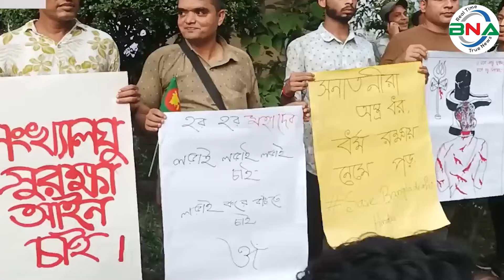গোপালগঞ্জে হাসিনাকে ফেরাতে শপথ, অস্ত্র উচিয়ে ‘ভুয়া ভুয়া’ স্লোগান | bnanews24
বৈষম্য বিরোধী ছাত্র আন্দোলন থেকে পুলিশ ও আওয়ামী লীগের উদ্দেশ্যে প্রায় ভুয়া ভুয়া স্লোগান দেয়া হতো। এর কারণ হিসাবে দেখা যায়ম এই ভুয়া, ভুয়া স্লোগানের আবিস্কারক বর্তমানে আত্মগোপনে থাকা আওয়ামী লীগের সাধারণ সম্পাদক ওবায়দুল কাদের। তিনি প্রায় জনসভায় বিএনপি ভুয়া, বিএনপি স্লোগান দিতেন। শেখ হাসিনা প্রধানমন্ত্রীর পদ থেকে পদত্যাগ করে ভারতে পালিয়ে যাওয়ার পর ওয়ায়দুল কাদেরের এই শ্লোগানটি বৈষম্য বিরোধী ছাত্র জনতার মুখে বেশ জনপ্রিয় হয়ে ওঠে।

কিন্তু এক সপ্তাহ যেতে না যেতে সাবেক প্রধানমন্ত্রী শেখ হাসিনাকে ‘দেশত্যাগে বাধ্য করা’র প্রতিবাদে গোপালগঞ্জে বিক্ষোভ মিছিল বের করে। মিছিল থেকে সেনাবাহিনীকে উদ্দেশ্য করে ভুয়া-ভুয়া স্লোগান দেয় বিক্ষোভকারিরা। এক পর্যায়ে সেনা সদস্যদের হামলা করে। আহত হয় অন্তত: ৫ সেনা সদস্য। জ্বালিয়ে দেয় তাদের বহনকারি একটি গাড়ি। এ সময় এক সেনাসদস্যের অস্ত্র কেড়ে নিয়ে মিছিল করা হয়।

গত শনিবার বেলা সাড়ে তিনটার দিকে সদর উপজেলার গোপীনাথপুর ইউনিয়নের গোপীনাথপুর বাসস্ট্যান্ডের পাশে এ ঘটনা ঘটে। সহিংসতার ছবি তুলতে গেলে দুই সাংবাদিককে মারধর ও লাঞ্ছিত করা হয়। তাঁরা হলেন চ্যানেল ২৪-এর গোপালগঞ্জ প্রতিনিধি বাদল সাহা ও মাছরাঙার টেলিভিশনের জেলা প্রতিনিধি সাবেত আহমেদ।
স্থানীয় সূত্রে জানা গেছে, শেখ হাসিনাকে দেশে ফিরিয়ে আনার দাবিতে ঢাকা-খুলনা মহাসড়কের গোপীনাথপুর বাসস্ট্যান্ড এলাকায় বেলা তিনটার দিকে বিক্ষোভ মিছিলের আয়োজন করে আওয়ামী লীগ। কর্মসূচিতে সদর উপজেলার গোপীনাথপুর ও জালালাবাদ ইউনিয়ন এবং কাশিয়ানী উপজেলার নিজামকান্দি ইউনিয়নের আওয়ামী লীগ ও সহযোগী সংগঠনের নেতা-কর্মীরা খণ্ড খণ্ড মিছিল নিয়ে গোপীনাথপুর বাসস্ট্যান্ড এলাকায় জড়ো হয়। তাঁরা ঢাকা-খুলনা মহাসড়ক অবরোধ করে বিক্ষোভ মিছিল করতে থাকেন। এতে মহাসড়কের দুই পাশের গাড়ি আটকা পড়ে।

খবর পেয়ে গোপালগঞ্জে কর্মরত সেনাসদস্যরা ঘটনাস্থলে গেলে ‘ভুয়া, ভুয়া’ স্লোগান দেন বিক্ষোভকারীরা। একপর্যায়ে সেনাসদস্যদের সঙ্গে বাগ্‌বিতণ্ডায় জড়ান তাঁরা। পরে বিক্ষোভকারীরা ক্ষিপ্ত হয়ে সেনাসদস্যদের মারধর শুরু করলে সেনাসদস্যরা ফাঁকা গুলি ছুড়ে পরিস্থিতি নিয়ন্ত্রণে আনার চেষ্টা করেন। বিক্ষোভকারীদের হামলায় সেনাসদস্যরা দৌড়ে পাশের বাড়িতে আশ্রয় নেন। এ সময় এক সেনাসদস্যের কাছ থেকে একটি অস্ত্র নিয়ে ছিনিয়ে নেয় এবং অস্ত্র উচিয়ে মিছিল করে।

পরে অস্ত্রটি গোপীনাথপুর পুলিশ তদন্তকেন্দ্রে জমা দেন বিক্ষোভকারীরা। কিন্তু তাঁরা অস্ত্রটি নিতে অস্বীকৃতি জানালে গোপীনাথপুর ইউপির সাবেক চেয়ারম্যান লাচ্চু শরীফের কাছে জমা রাখে। সেনাবাহিনীকে খবর দেয়ার পর সেনাবাহিনী এসে অস্ত্রটি নিজেদের হেফাজতে নেয়। এ ঘটনার পর থেকে এলাকায় এক ধরনের আতঙ্ক উত্তেজনা বিরাজ করছে।

এর আগে আওয়ামী লীগ সভাপতি শেখ হাসিনাকে দেশত্যাগে বাধ্য করার প্রতিবাদে এবং তাঁকে দেশে ফিরিয়ে আনতে গোপালগঞ্জের কোটালীপাড়ায় মাথায় কাফনের কাপড় বেঁধে বিক্ষোভ করেছেন আওয়ামী লীগ ও সহযোগী সংগঠনের নেতা-কর্মীরা।

উপজেলার ১১টি ইউনিয়ন ও একটি পৌরসভার সব ওয়ার্ড থেকে খণ্ড খণ্ড মিছিল নিয়ে নেতা-কর্মীরা উপজেলা পরিষদ চত্বরে এসে সমবেত হন। তাঁদের হাতে দেশীয় অস্ত্র, লাঠি, রড, পাইপ, বইঠা ছিল। বেলা ১১টায় বিক্ষোভ মিছিল হওয়ার কথা থাকলেও সকাল ৯টার মধ্যে উপজেলা পরিষদের মাঠসহ আশপাশের এলাকা নেতা-কর্মীদের উপস্থিতিতে পূর্ণ হয়ে যায়। এ সময় গোপালগঞ্জ-পয়সারহাট সড়কের দুই পাশে যানবাহন আটকা পড়ে।

বেলা ১১টায় কোটারিপাড়া উপজেলা পরিষদ চত্বরে নির্মিত বঙ্গবন্ধু শেখ মুজিবুর রহমানের প্রতিকৃতির সামনে জেলা আওয়ামী লীগের সভাপতি মাহাবুব আলী খান নেতা-কর্মীদের শপথবাক্য পাঠ করান। সবাই শেখ হাসিনাকে দেশে ফিরিয়ে আনার শপথ নেন। এ সময় উপজেলা পরিষদ চত্বর ও এর আশপাশের এলাকা নেতা-কর্মীদের স্লোগানে উত্তাল হয়ে ওঠে।

সমাবেশে জেলা আওয়ামী লীগের সভাপতি মাহাবুব আলী খান বলেন, ‘আওয়ামী লীগ সভাপতি বঙ্গবন্ধুকন্যা শেখ হাসিনা যত দিন দেশে ফিরে না আসবেন, তত দিন আমাদের এই সংগ্রাম চলবে। আমরা রাজপথে আছি, রাজপথেই থাকব।’ তিনি নেতা-কর্মীদের উদ্দেশে বলেন, ‘আপনারা কেউ মনোবল হারাবেন না। আমাদের প্রিয় নেত্রী খুব শিগগিরই দেশে ফিরে এসে এই দলের হাল ধরবেন।’

শুধু গোপালগঞ্জ নয়, ধীরে ধীরে সারাদেশে শেখ হাসিনাকে দেশে ফিরিয়ে আনার দাবি জোরদার হচ্ছে। পাশাপাশি সনাতন ছাত্র ঐক্যের ব্যানারে সংখ্যালঘুদের নিরাপত্তা ও পৃথক সংখ্যালঘু মন্ত্রণালয় গঠনের দাবিতে শনিবার ঢাকার শাহবাগ ও চট্টগ্রামের চেরাগি চত্বরে বিশাল বিক্ষোভ মিছিল ও সমাবেশ করে নিজেদের অবস্থান ও শক্তির মহড়া দেখিয়েছে। সনাতন ছাত্র ঐক্যে তাদের আন্দোলনকে আরও বেগবান করতে তৃণমূল পর্যায়ে পৌঁছে দিতে বেশ তৎপর রয়েছে।

সৈয়দ সাকিব
বিএনএ নিউজ টুয়েন্টিফোর